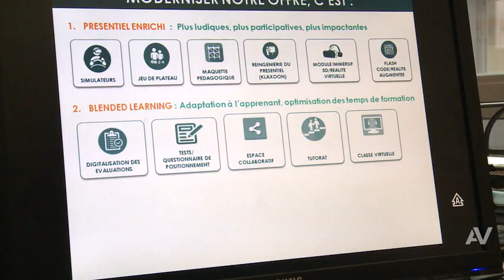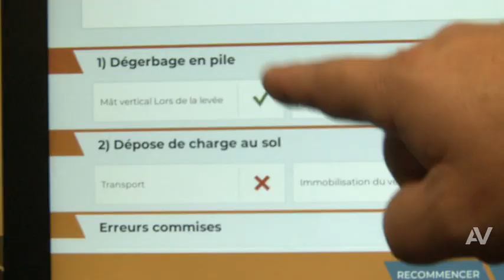LA FORMATION CACES® PAR LA RÉALITÉ VIRTUELLE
La haute technologie au service de la formation : le chariot élévateur virtuel.